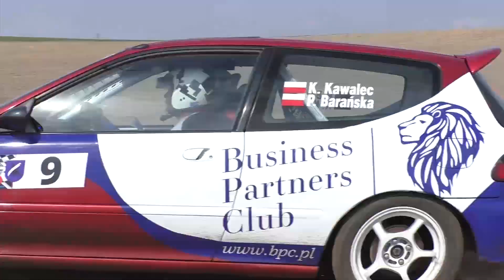Kawalec Kamil / Barańska Paulina - Honda Civic | Rajdowy Puchar Amatorów 2018 - 1 Runda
Rajd o Puchar Wójta Gminy Gaszowice - 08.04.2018